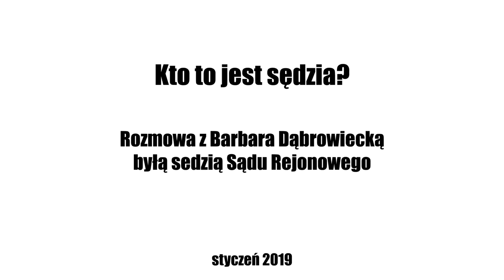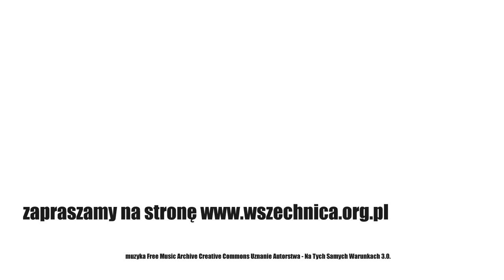Kto to jest sędzia? / Rozmowa z byłą sędzią Barbarą Dąbrowiecką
Rozmowa Piotra Szczepańskiego z byłą sędzią sądu rejonowego Barbarą Dąbrowiecka w ramach cyklu rozmowywszechnicy [0h39min]

Była sędzia sądu rejonowego Barbara Dąbrowiecka opowiada o zawodzie sędziego: jak zostać sędzią? jak sąd wydaje wyrok? czy łatwo jest zachować bezstronność?

Jakie warunki należy spełnić, żeby zostać sędzią? Czy sędziemu łatwo jest zachować bezstronność? W jaki sposób sąd dochodzi do wyroku? Była sędzia Barbara Dąbrowiecka opowiedziała w studiu Wszechnicy o zawodzie sędziego.

– Czasami jest tak, że jedna ze stron zbudza naszą sympatię, druga wręcz przeciwnie. Właśnie na tym polega trudność tego zawodu, że trzeba umieć sytuację ocenić bezstronnie i na podstawie dowodów, które się ma w aktach sprawy, a nie na podstawie tego, że ten mi się wydaje dobrym człowiekiem, a ten to jest taki cwaniaczek – odpowiada Barbara Dąbrowiecka pytana, czy sędziemu w pracy łatwo jest powściągnąć emocje. Jak mówi, w uzyskaniu dystansu pomaga założenie togi, łańcucha sędziowskiego i „cały ten teatr” towarzyszący rozprawie.

Była sędzia w trakcie rozmowy opowiada również: jak zostać sędzią? czym różni się ławnik od sędziego? jakie cechy charakteru należy posiadać, aby wykonywać ten zawód? czemu służy immunitet sędziowski i dlaczego sędzia powinien być niezależny? Jak ocenia się pracę sędziego? Czy sędzia może uchronić podsądnego przed niesprawiedliwym prawem?